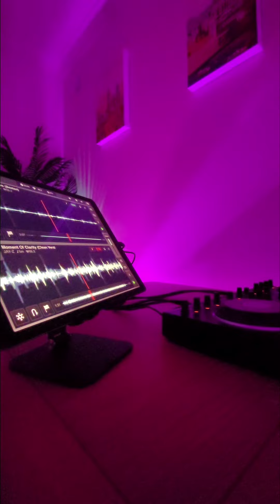Jay Z × Art Of Noise ... Moment Of Love and Clarity.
Moment Of Clarity for Moments in Love.